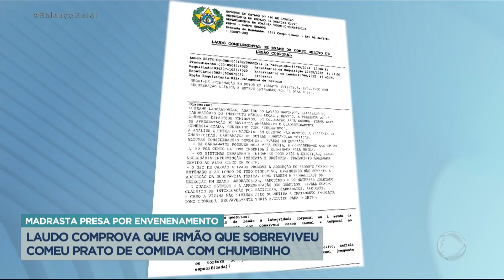Laudo comprova que madrasta envenenou enteados no Rio de Janeiro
Polícia confirma que madrasta envenenou enteados no Rio de Janeiro. O laudo comprovou a presença de chumbinho no organismo de Bruno Cabral, de 16 anos. Cintia está presa e a prisão temporária que foi renovada deve ser transformada em prisão preventiva. A mãe de Bruno disse que Cintia é uma monstra.